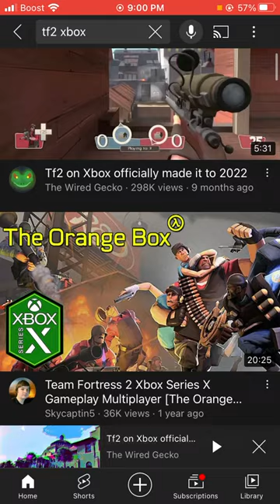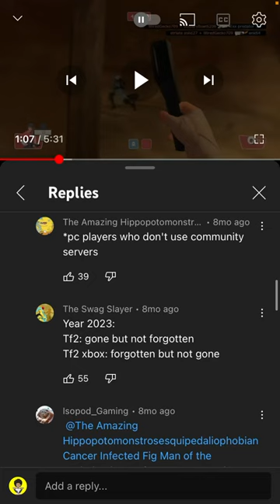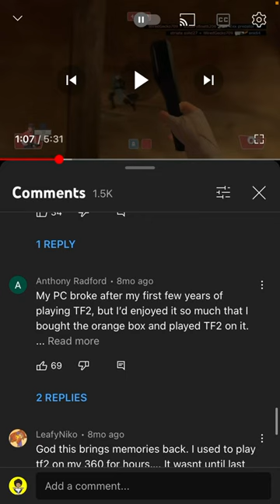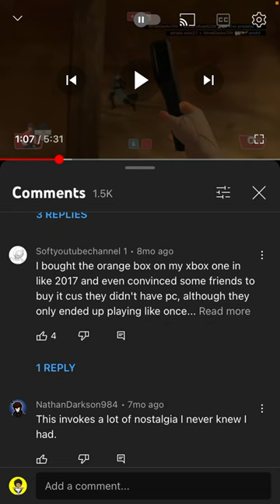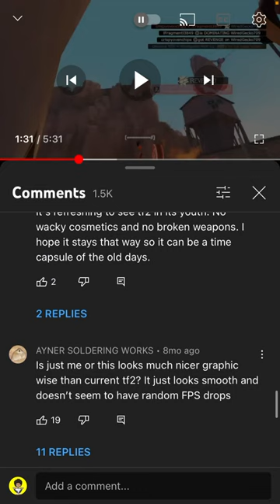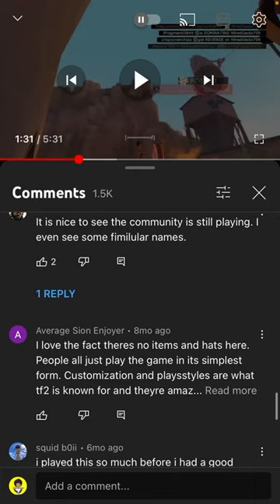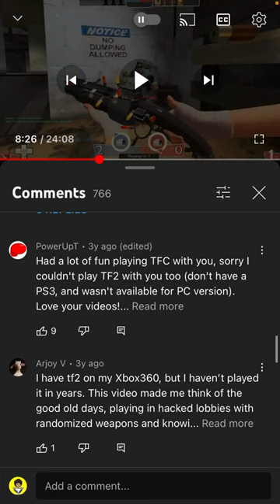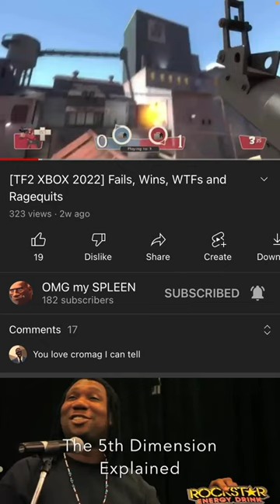TF2 Console/Vanilla in 2022!!! - Is it DEAD? or Are Players not PROPERLY INFORMED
Watch the video all the way before you speak on me, ps3, or xbox versions